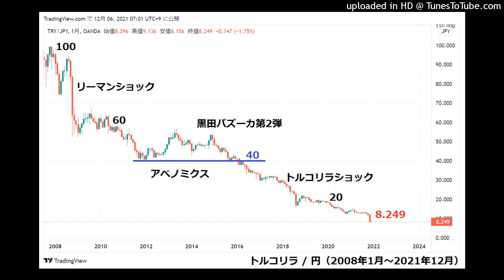トルコリラの大暴落について臨床心理士が解説します